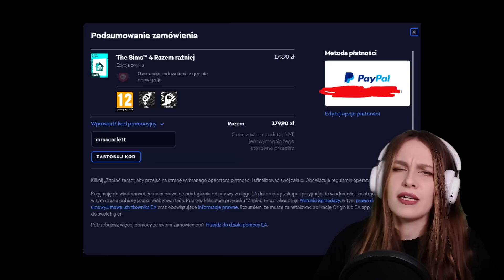Nauka jazdy na rowerze i problemy z rachunkami👶 - GRAM w THE SIMS 4 RAZEM RAŹNIEJ First Look ODC. 7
Hej Kochani! W dzisiejszym odcinku zapraszam Was na Let's playa z najnowszego dodatku do The Sims 4 - Razem Raźniej.

Kopię gry dostarczył wydawca - firma Electronic Arts

💙 WAŻNE LINKI💙

💜 Origin: PaniScarlett